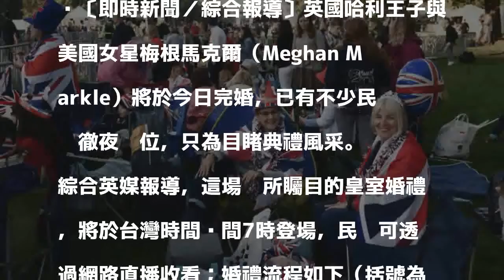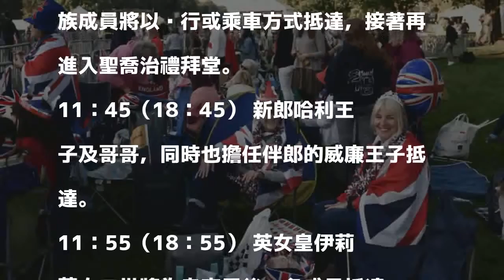哈利梅根今完婚 皇室婚禮流程曝光！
〔即時新聞／綜合報導〕英國哈利王子與美國女星梅根馬克爾（Meghan Markle）將於今日完婚，已有不少民眾徹夜卡位，只為目睹典禮風采。

發表評論評論如下。